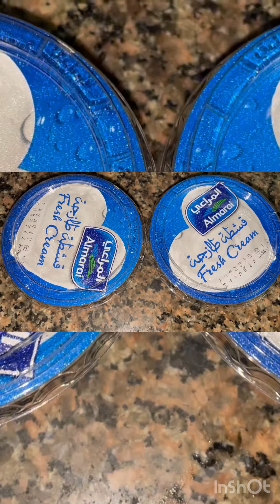italian chicken recipes | chicken food travelfood | simple preparation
I dread trimming green beans. I pinky promise it’s worth it for this Sheet Pan Italian Chicken and vegetables! An easy, one-pan Italian chicken dinner, this flavor-packed meal demands only 20 minutes of prep, and the recipe can be adapted to just about any vegetable.